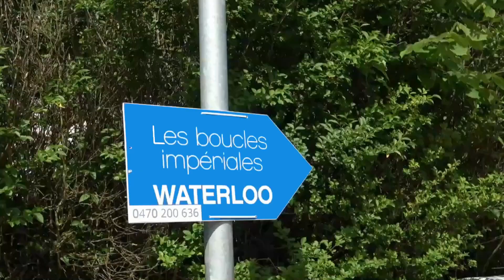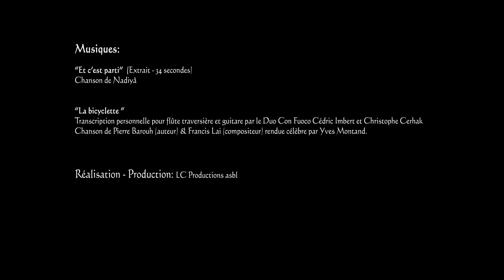Les Boucles Impériales - 29 mai 2023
Voici un petit clip réalisé et produit par LC Productions asbl, en souvenirs des moments d'émotion, d'enthousiasme, de solidarité et de joie tout simplement lors de cette journée traditionnelle des Boucles Impériales à Waterloo.